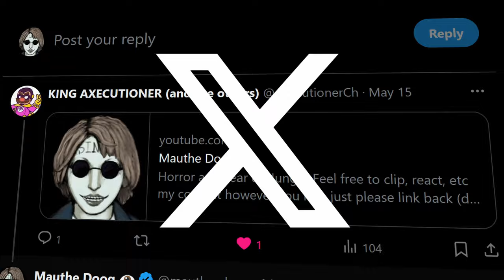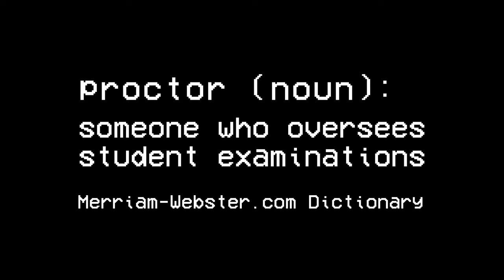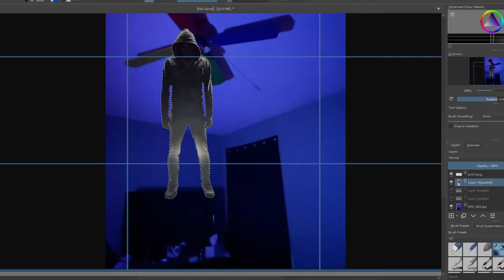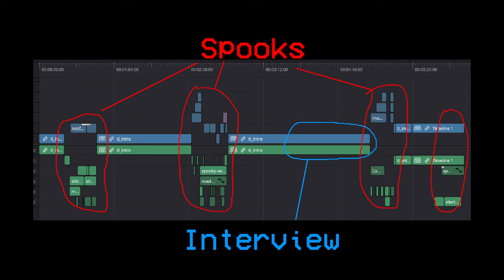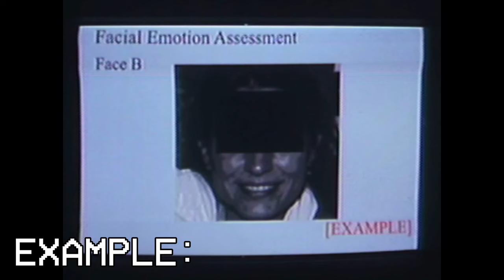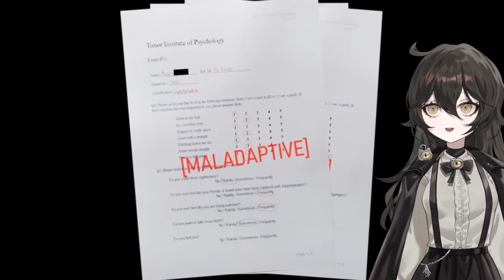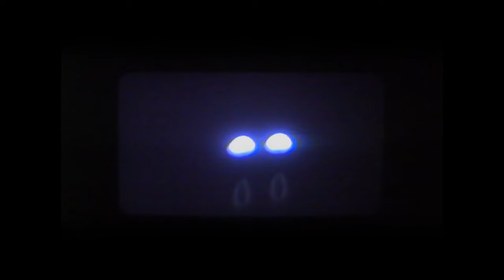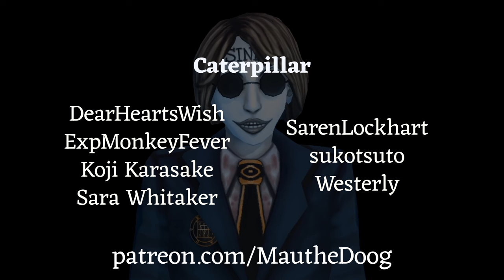I Made An Analog Horror In 7 Days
Have you ever wanted to make an analog horror short but couldn't find the time? Well, now you don't have an excuse. This video is different from anything else I've made, so if there's something you particularly like or dislike, please let me know!

Streamers: this video is not safe to react to, it uses licensed music.

Featuring:
Frapollo: @frapollo94